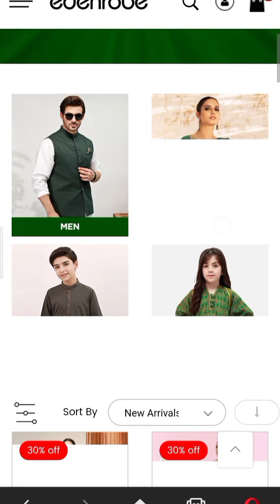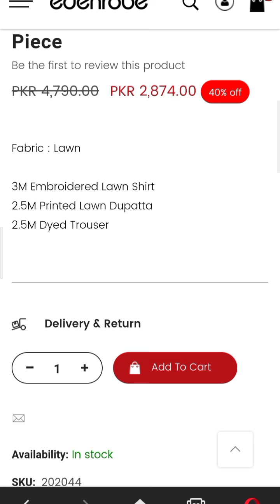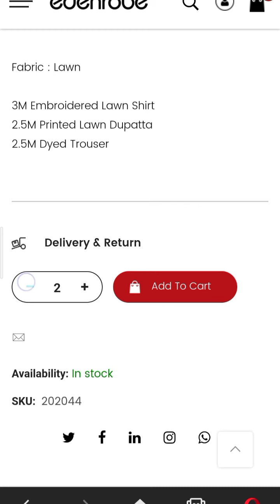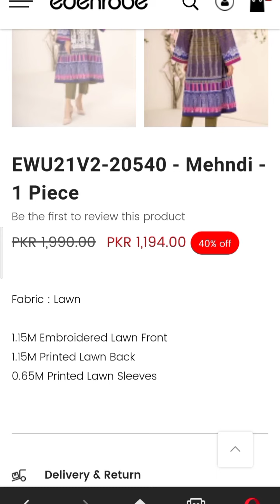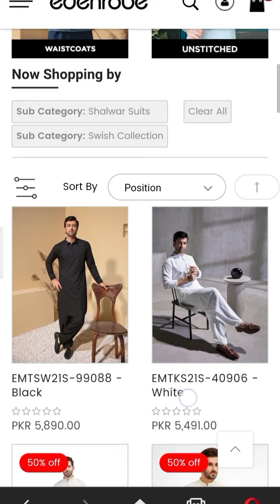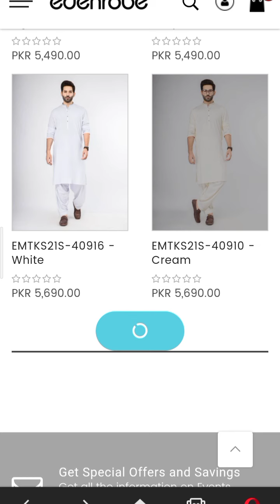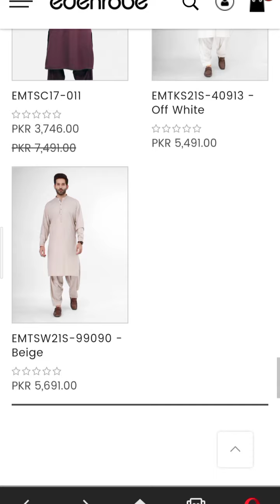Edenrobe Independence Day Sale Upto 50% Off on Entire Collection 2021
This video is all about Edenrobe Summer slae. Edenrobe Independence Day sale Upto 50% Off on Entire Lawn collection 2021.
Edenrobe Grand Summer sale Ladies Unstitched and Pret Collection 2021.